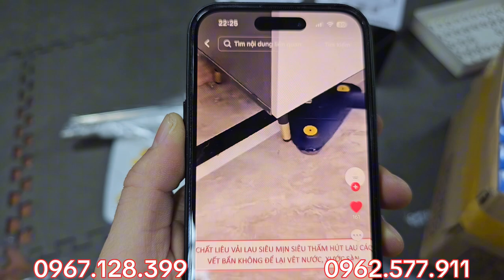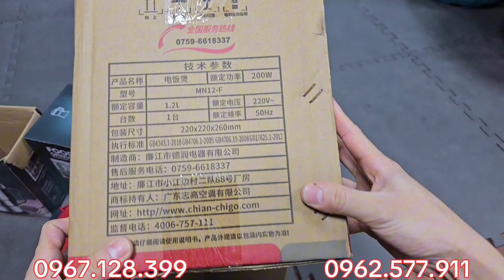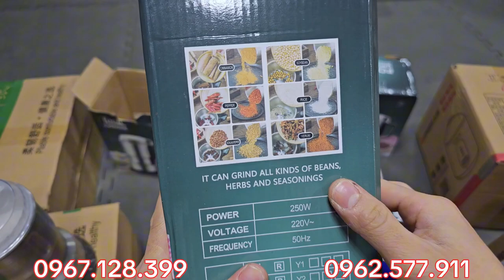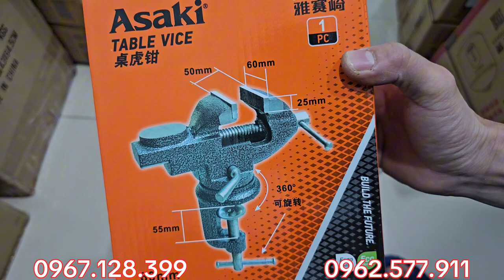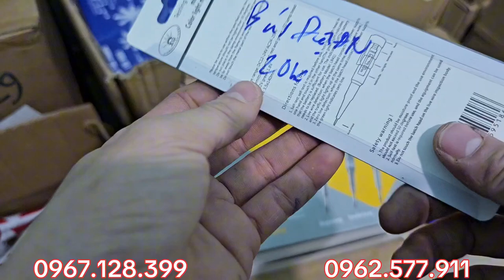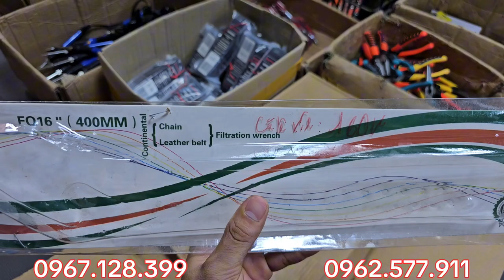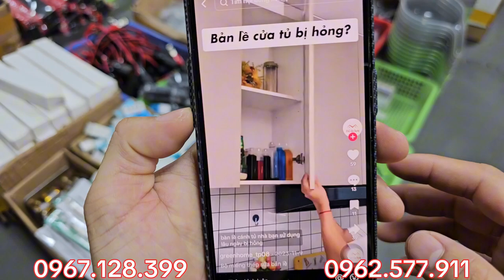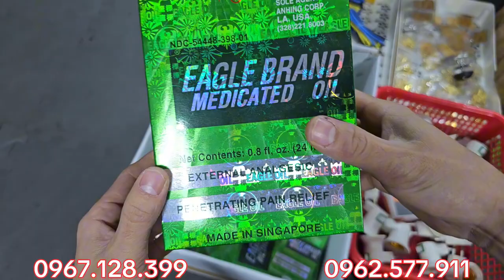Băng keo điện 10k, keo ĐN 20K, VÒI NƯỚC 5K, CỦ CHIA NƯỚC, BỘ ĐK TỪ XA 100M, BÃI NHẬT